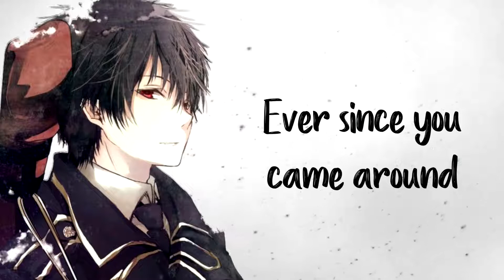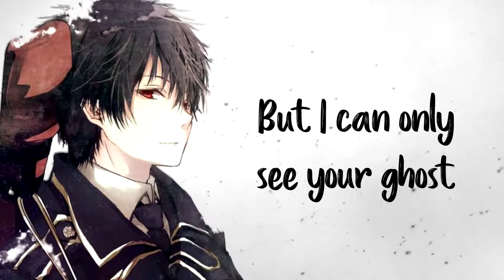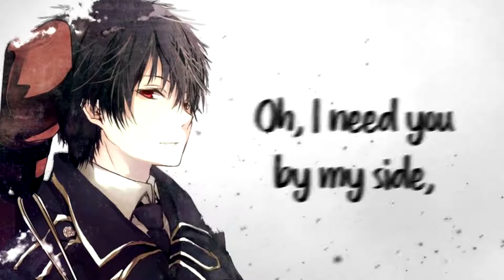「Nightcore」→ High On Life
♫ Martin Garrix feat. Bonn - High On Life
✄ For more information about the channel or video, please check out the full description. ↕